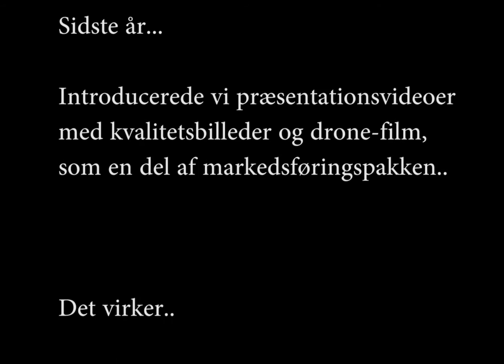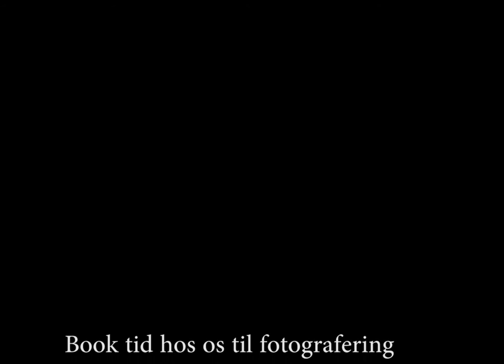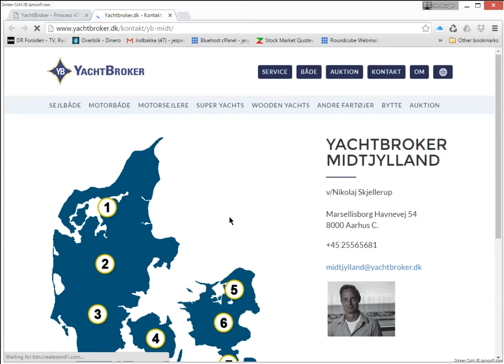360 graders virtuel rundvisning af både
Yachtbroker Midtjylland - markedsføringspakke med virtuel 360-graders rundvisning i både.
(uden lyd)